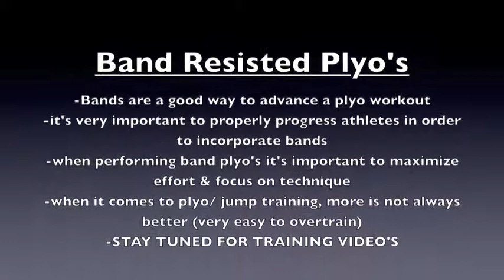Band Plyo Jump Series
This is a short series of Plyos using bands.   This is a more advanced series of Jumps to provide extra resistance & still allow for explosion needed.
1. Band Broad Jumps
2.  Band Lateral Bounds
3.  Banded Box Push Offs
4.  Banded Lateral Box Ickey Shuffles (lateral box step overs)
5.  Banded Lateral Jump Switches
Always stray on the looser side rather than starting with tight bands.  You can easily attach bands to each other to give some length in the bands to be able to attach it to a base.  Also, make sure when attaching the bands to a base that the base is very sturdy.  Sometimes, the force of a jump can easily knock over the base or pull it with the jump.  Use safety first attitude.  Always make sure that non resisted plyo work is mastered before moving on to any resisted plyo work.